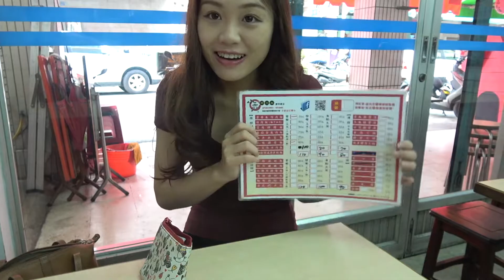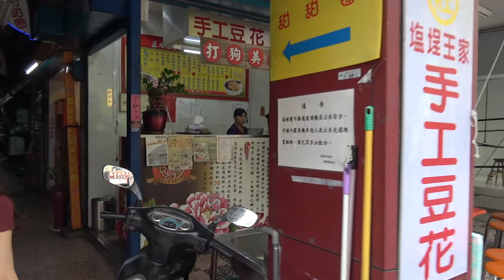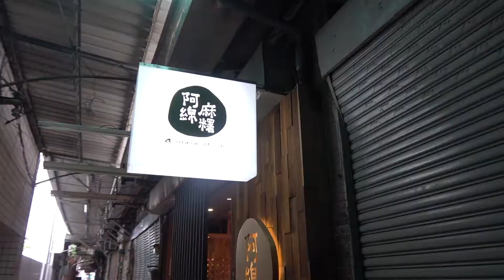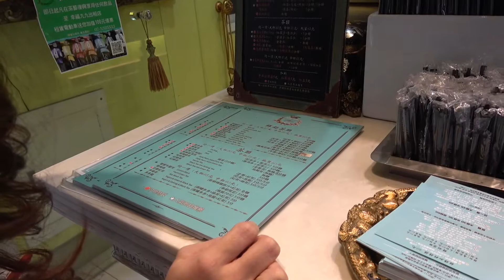網友推薦！鹽埕區熱門必吃，最好吃的竟然................兄弟分家了｜ Vlog #2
趁著空擋時間趕緊去吃網友推薦的高雄必吃美食

設備介紹:
RØDE VideoMic
APPLE MacAir